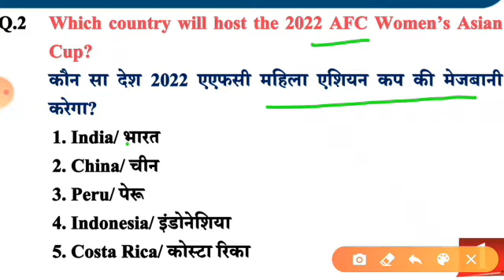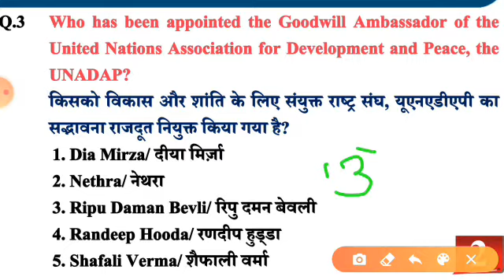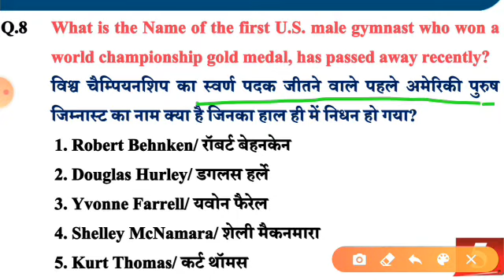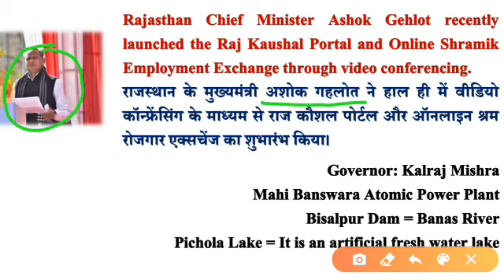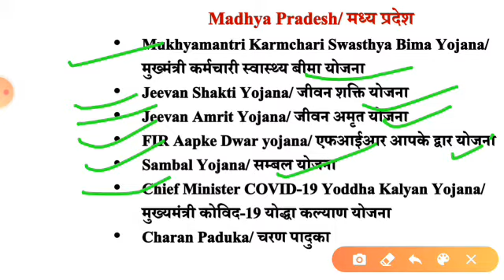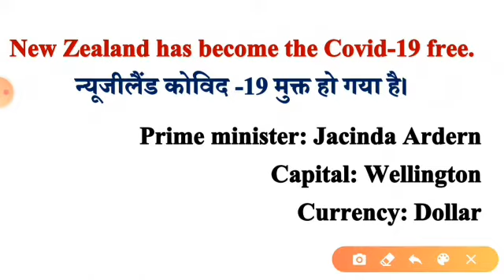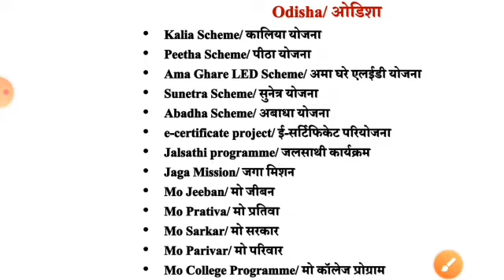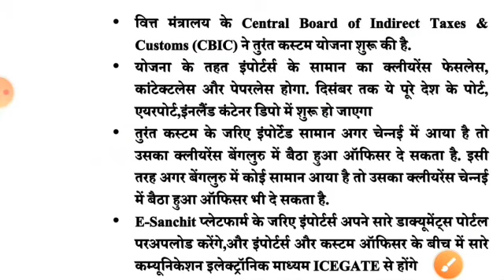9 Jun Current Affairs|Statics & Q+A|SSC,BANK,RRB||Octopus classes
Current Affairs 9 Jun Month ka

Railway .SSC. BANK. UPSC .BPSC. MATS .CATS .NET EXAM .STET .CSTATE,

online classes for all compilation joined our
octopus classes

ALL Competitions   EXAM -Railway .SSC. BANK. UPSC .BPSC. MATS .CATS .NET

online study ghar pathe

Octopus Classes